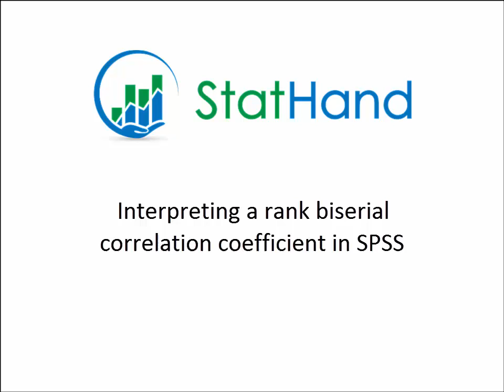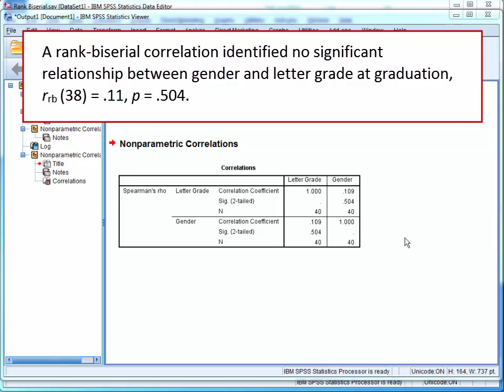StatHand - Interpreting a rank biserial correlation coefficient in SPSS